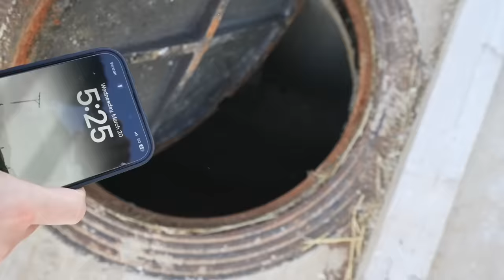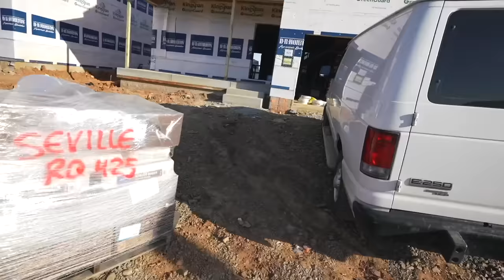Our Stalker FELL INTO The SEWER!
YOU WON'T BELIEVE WHO WE FOUND!